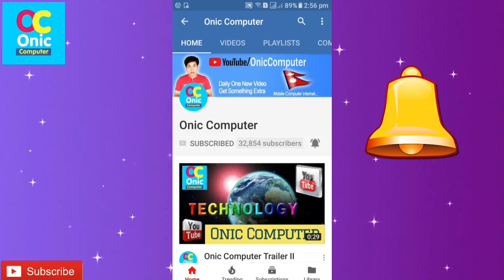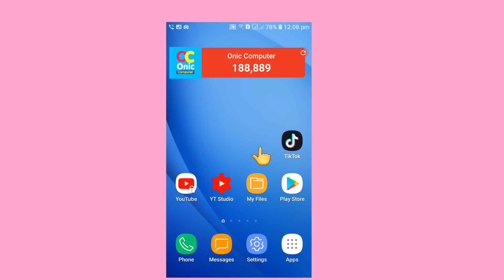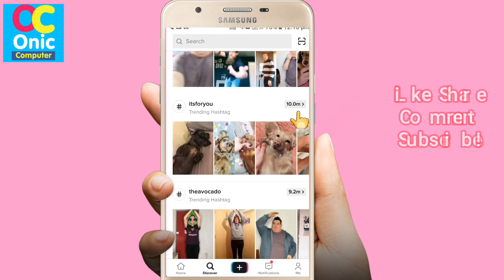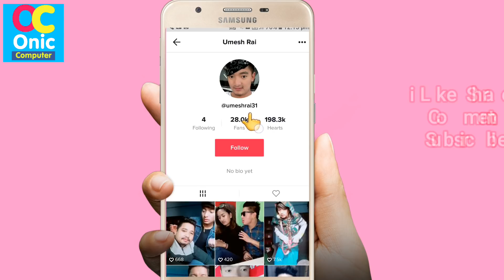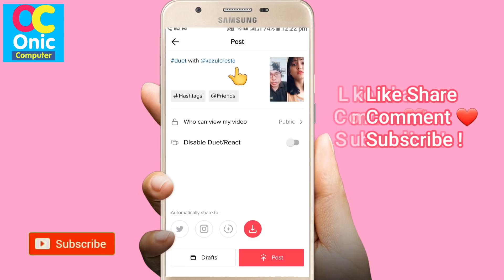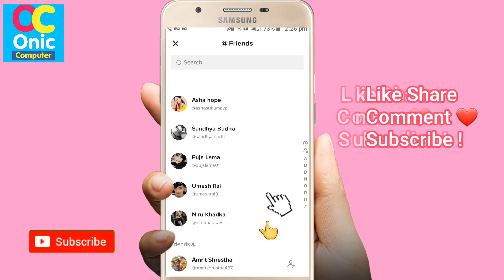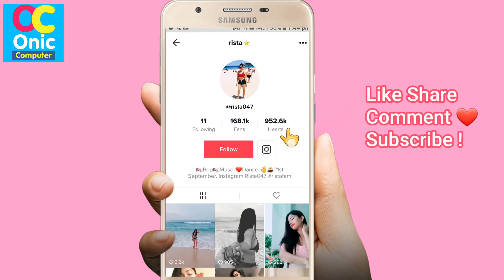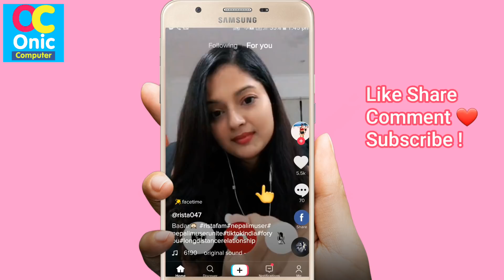5 Secret Tik Tok Tricks To Increase LIKES and FOLLOWERS in Nepali | Tik Tok Nepal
Hi Guys, you can get organic LIKES and FOLLOWERS in Your Tik Tok Account !
5 Secret Tik Tok Tricks To Increase LIKES and FOLLOWERS in Nepali | Tik Tok Nepal
Tik Tok Tricks in Nepali
Learn to create your account and make your videos on Tik Tok !
How To Make Videos On Tik Tok 2019 in Nepali
Tik Tok ma likes kasari paune
Tik Tok ma followers kasari badhaune
How To Learn English Easily ?
Robot Sophia in Nepal
Some Popular Videos in Channel
5. Your Name in Voter List
7. Type in Nepali on Mobile
9. Pay Electricity Bill From eSewa
10. Your Mobile Original or Duplicate
About Tik Tok App:
Short Videos For You

TikTok is not your ordinary destination for short-form mobile video. It's raw, real, and without boundaries—whether you're brushing your teeth at 7:45 a.m. or you're making breakfast at 7:45 p.m. It's from the gut, 'come as you are' storytelling told in 15 seconds. With TikTok life's more fun when you live in the moment and go beyond to explore.

We make it easy for you to discover and make your own awesome videos by capturing funny and memorable moments to share with the world. Take your videos to the next level with special effects filters, fun stickers, music, and more. Life’s moving fast, so make every second count and show the world what you got!

■ Watch millions of videos selected specifically for you
TikTok will quickly adapt to your taste to offer the most relevant, interesting, fun, quirky, head-turning videos that you’ll never want to stop watching.

■ Get entertained and inspired by a global community of creators
Millions of creators are on TikTok showcasing their incredible talents, precious moments, and knowledge. Let yourself be inspired.

■ Add your favorite music or sound to your videos for free
Easily edit your videos with millions of free music clips and sounds. We create featured music playlists for you with the hottest tracks in every genre, including hip hop, edm, pop, rock, rap, country, and more.

■ Use emoji stickers and face filters
100+ emoji stickers available for free to take your videos to the next level. Unlock tons of fun face filters and beauty effects in your videos.

■ Editing tools allow you to easily trim, cut, merge and duplicate video clips
■ Live streaming filters are constantly being updated with fresh, creative designs
■ Dance, Comedy, Vlog, Food, Sports, DIY, Animals, and everything in between. Discover videos from endless categories.